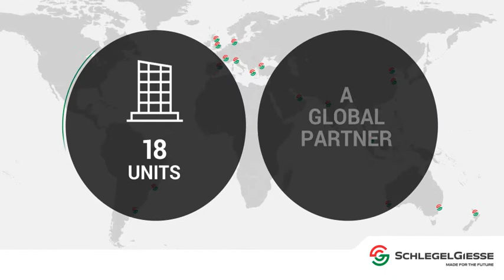A Global Partner | SchlegelGiesse